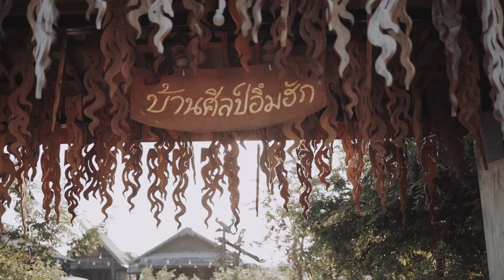Lanna Wedding film of Dungding & Khun - 23 09 2023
บรรยากาศล้านนาแบบอบอุ่น ที่คุณต้องคิดถึง
สถานที่จัดงานแต่งแบบล้านนา งานแต่งแบบที่คุณประทับใจ
VDO : Sangdee Cinematography
Organizer : Tuengnong Chiang Rai
 Location : บ้านศิลป์อิ่มฮัก จัดงานแต่งงานล้านนาเชียงราย